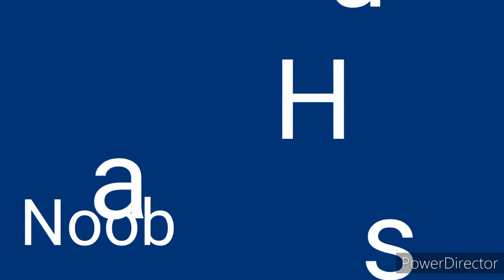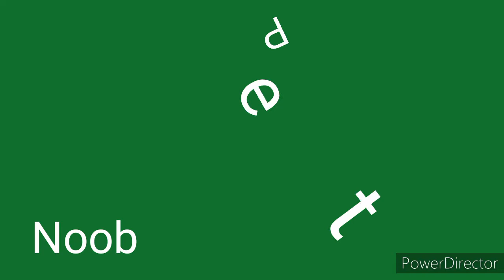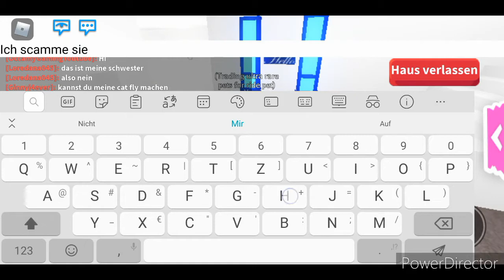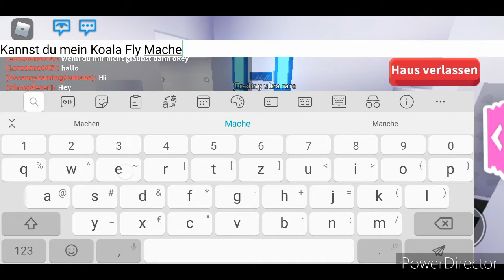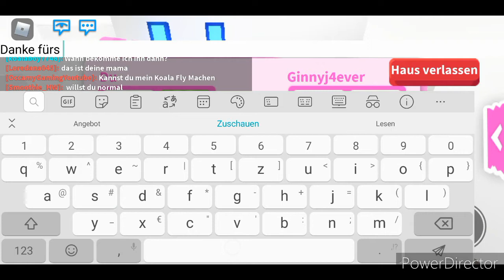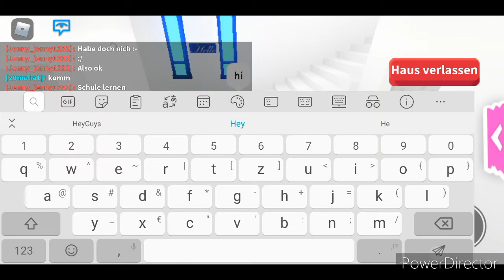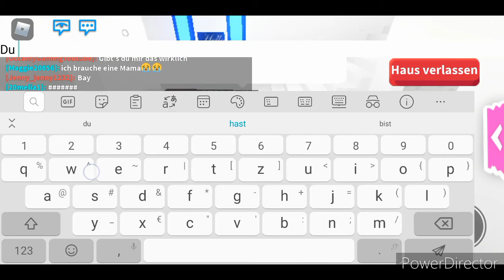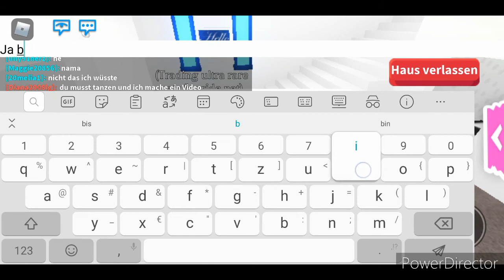Noob vs. Pro in Adopt Me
Heute gibt es mal ein Noob Vs. Pro Video in Adopt Me. Mir hat eine Freundin gehlofen

Roblox Name von Freundin: Ginny4ever

Mein Roblox Name:
OccamyGamingYoutube

Follow mir gerne oder schickt mir eine Freundschaftsanfrage

Auf Insta werdet ihr immer informiert wann ein neues Video online kommt

Auf Tik Tok gibt es kurze Tik Tok über Adopt Me